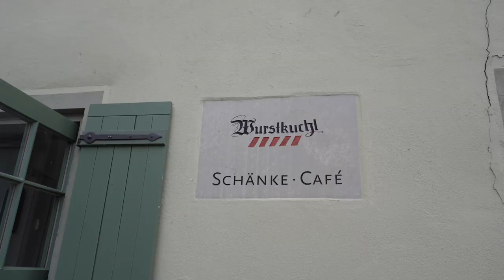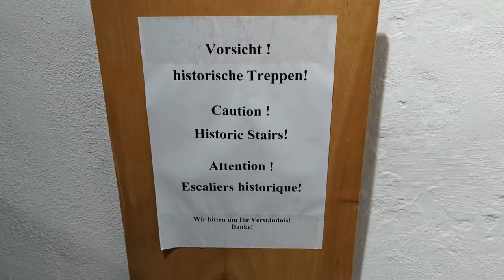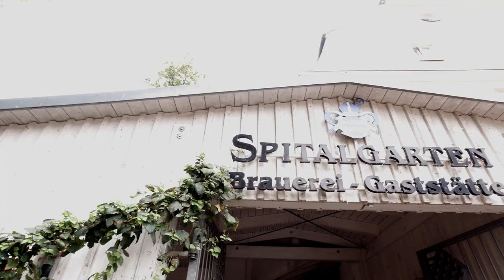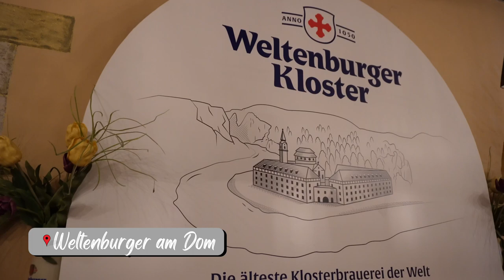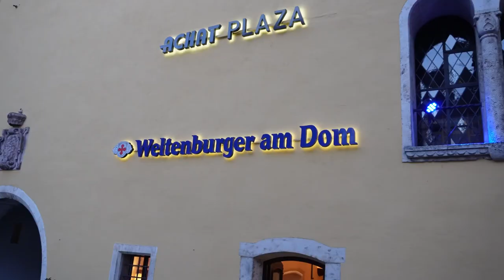Regensburg: The Best of Germany's Hidden Gems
The last stop on our recent tour through northern Bavaria brought us to Regensburg, a former capital of Bavaria full of rich history, beautiful architecture, delicious food, and amazing beer. A city that we did not know a lot about before visiting, Regensburg stole our hearts and quickly became one of our favorite cities in Germany.

About us: Just over one year ago, after a long time of hoping, dreaming, and planning, we sold or gave away almost everything we owned and left the United States to begin our journey with four children as an expat family. We moved to Leipzig, Germany, a beautiful city in the state of Saxony. This is our story.

If you like our videos and want to help us continue to create more content, there are a few ways you can support us:
It makes a difference in the YouTube algorithm to help us gain more exposure.
By shopping through our links, you pay the exact same price, but the companies chip in a little bit for us. Even if you don't buy the exact items listed, it still makes a difference for us.
*For more direct support, you can click that Super Thanks button under the video.

Sony ZV-E10 (Germany) (US)
Sony Digital Bluetooth Wireless Microphone ECMW2BT (Germany) (US)
Sony GP-VPT2BT Bluetooth Handle (Germany) (US)
Rode VideoMicro (Germany) (US)
Mosiso Camera Backpack (fits my 17 inch Lenovo Legion!) (Germany) (US)
GVM LED Lights (Germany) (US)
Condenser Mic (Germany) (US)
DJI Osmo Action (link to the Action 2 - our next action cam upgrade)